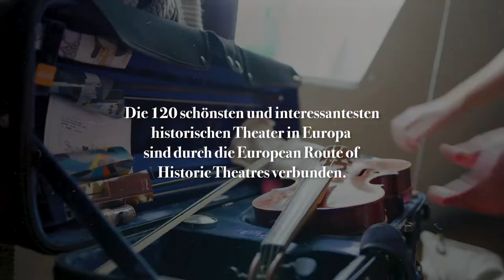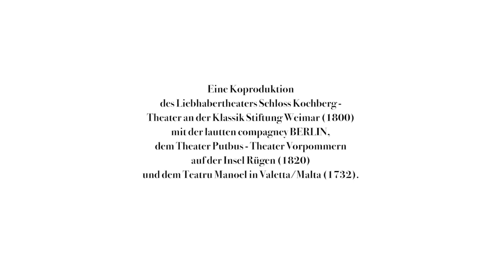»Der Apotheker (Lo Speziale)« opera buffa von Joseph Haydn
Libretto nach Carlo Goldoni
aufgeführt entsprechend der historischen Aufführungspraxis

Musikalische Leitung: Wolfgang Katschner
Musikalische Assistenz: Gerd Amelung
Regie: Nils Niemann
Regieassisenz: Lisa Altenpohl
Ausstattung und Kostüme: Christopher Melching, Theater Vorpommern
Produktion: Silke Gablenz-Kolakovic, Dörte Reisener, Gerd Amelung

Sempronio, der Apotheker – Cornelius Uhle, Bariton
Grilletta, sein Mündel – Alessia Schumacher, Sopran
Mengone, Gehilfe Sempronios – Christian Pohlers, Tenor
Volpino, ein reicher Kunde – Georg Bochow, Countertenor/​Altus
lautten compagney BERLIN

Eine Koproduktion des Liebhabertheaters Schloss Kochberg mit der lautten compagney BERLIN, dem Teatru Manoel in Valetta/Malta und dem Theater Putbus/​Theater Vorpommern

Gefördert durch das Bundesministerium für Ernährung und Landwirtschaft, die Sparkassen-Kulturstiftung Hessen-Thüringen und die Stiftung der Kreissparkasse Saalfeld-Rudolstadt, den Landkreis Rügen und den Förderverein Theater Putbus e. V.